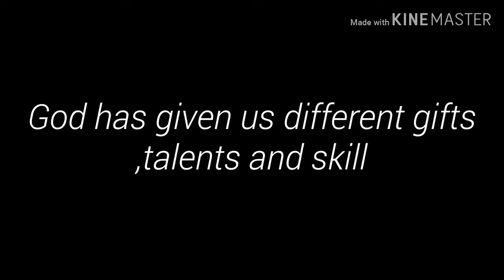Poem by: bhupindra shestha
Amazing talents god have given him...it shoked us to see how good he can compose a poem ...